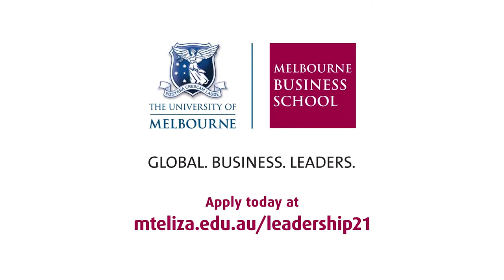Leadership 21 Testimonial - Pete Walstab from Excellent Edges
Pete Walstab, a Leadership 21 coaching program graduate speaks about the substantial positive transformation the program had on
his business performance. For more information on the program